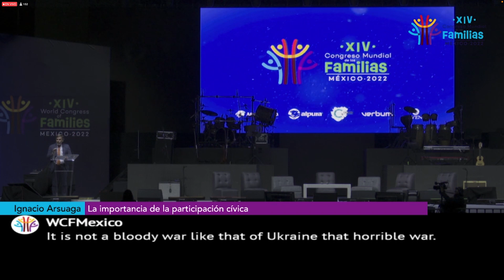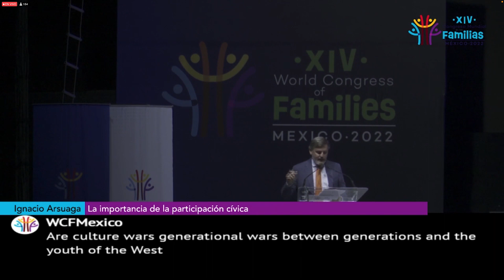Ignacio Arsuaga's speech at the XIV World Congress of Families - Mexico 2022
Ignacio Arsuaga, president of HazteOir and CitizenGO gave a speech promoting family values and the importance of civic engagement as a speaker at the XIV World Congress of Families - Mexico 2022.